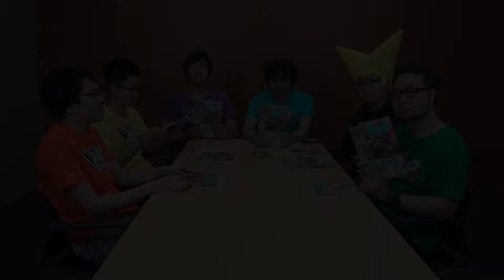【祝22周年！】Vジャンプ７月特大号を「読みたくなるわ～」な告知！ 【前日】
今月も告知は某番組風の「読みたくなる告知」！
「ＤＱ」の堀井雄二さんもゲスト出演した22周年記念企画の告知など、内容もり沢山！
メモリアルなＶジャンプ７月号は、明日５/21(木)発売！